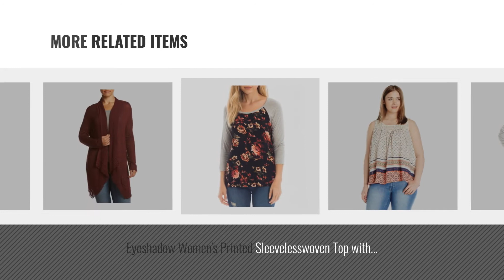Eyeshadow Women Fashion [2018 Best Sellers]: Eyeshadow Ruffle Front Pullover Sweater Pink Blossom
New! 2019 Black Friday / Cyber Monday Pullovers Deals and Updates.

Black Friday / Cyber Monday Eyeshadow Ruffle Front Pullover Sweater Pink Blossom X-Large by Eyeshadow

Black Friday / Cyber Monday Eyeshadow Peplum Sleeve Stripped Knit Top Medium by Eyeshadow

Black Friday / Cyber Monday Eyeshadow Women's Sleeveless Woven Top with Lace Yoke, Cobbler, 1X by Eyeshadow

Black Friday / Cyber Monday Eyeshadow Floral Sleeve Baseball Top Large by Eyeshadow

Black Friday / Cyber Monday Eyeshadow Floral Accent Baseball Tee Medium by Eyeshadow

Black Friday / Cyber Monday Eyeshadow Stripe Crochet Shoulder Pullover Top Burlee Gray X-Large by Eyeshadow

Black Friday / Cyber Monday Eyeshadow Women's Printed Sleevelesswoven Top with Lace Yoke, Pristine Burnt Glass, 3X by Eyeshadow